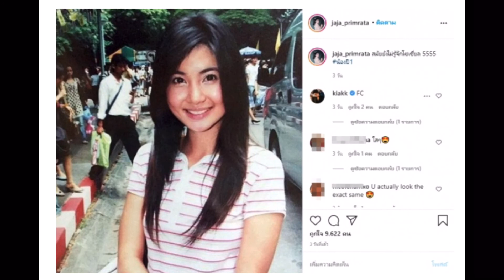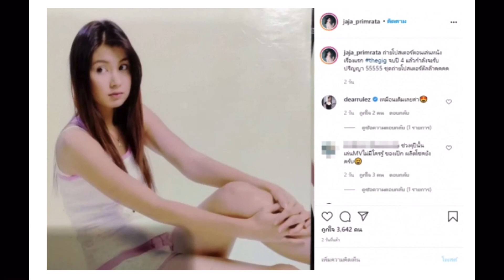จ๊ะจ๋า พริมรตา เปิดภาพสมัยมหาลัยปี 1 ใส ๆ แบ๊ว ๆ แทบไม่เปลี่ยนเลย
ชื่นชม บอย ปกรณ์ หลังโพสต์เเคปชั่นเเบบนี้ถึง น้องวันใหม่ข่าวดารา